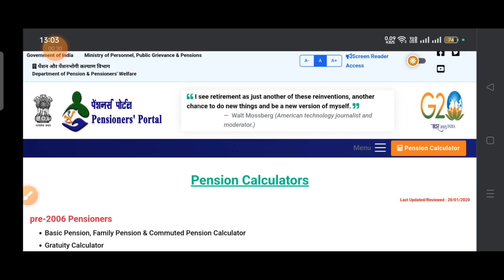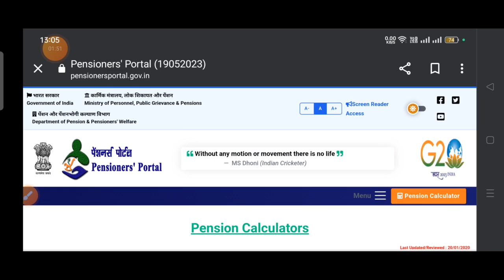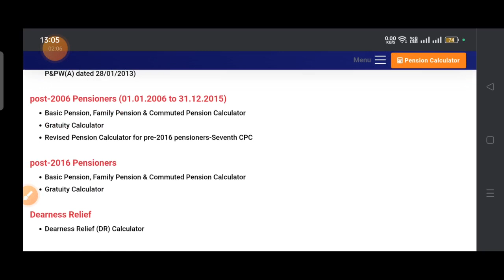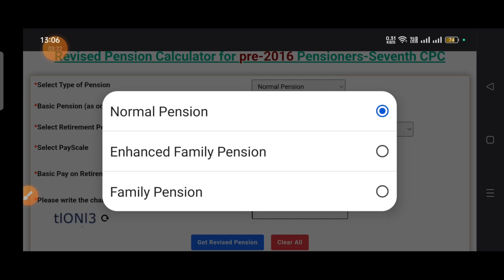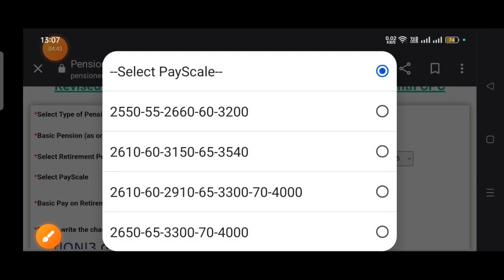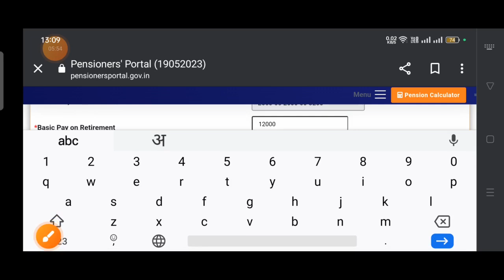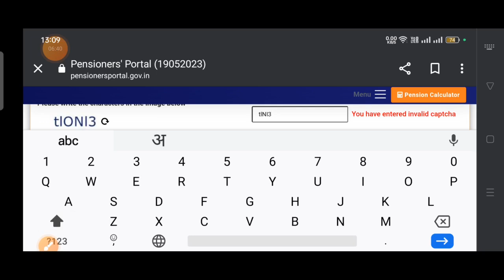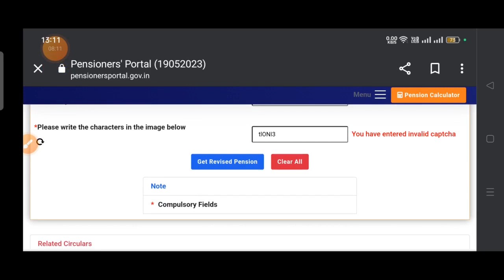👉पेंशनभोगिओ का बदल गया बेसिक पे, 65 वर्ष से 80 साल तक पूरी पेंशन,देखिये अपनी नई पेंशन और बेसिक पे